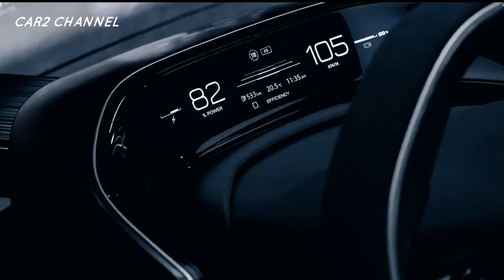MOBIL MOBIL MASA DEPAN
Berbicara tentang mobil masa depan adalah impian banyak orang. Produsen otomotif berlomba-lomba menciptakan mobil tercanggih melalui prototipe di beberapa pameran. Berkat kerja sama dari berbagai perusahaan, banyak produsen percaya bahwa mereka akan menghadirkan mobil tercanggih di masa depan.